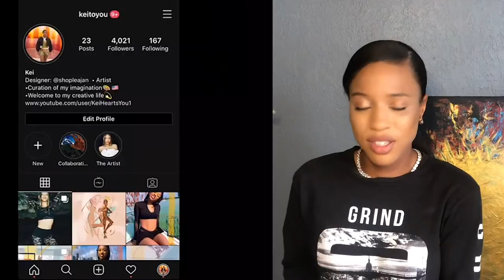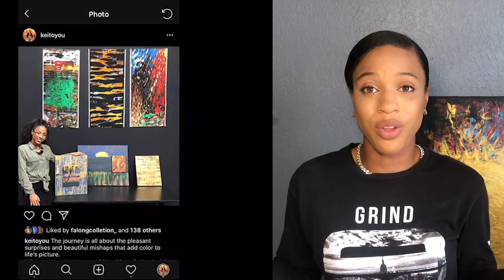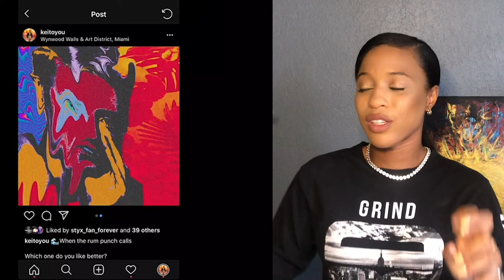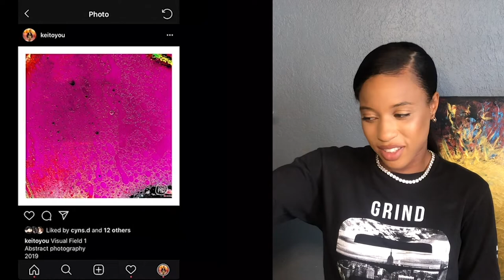What's in my Instagram Archive?| UNLOCKING THE VAULT... Digital art, photography, and more.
This week, I unlock the vault! Peek into my Instagram archive to see my hidden artworks!

» Buy some artwork

Etsy shop
(new prints coming soon)

» Shop Leajan

Use this code: LOVELEAJAN for $25 off of your entire order

My name is Kei and I'll be glad to answer any of your questions about my art and my business. Feel free to give me video suggestions as well.

-Keitoyou

Remember Health + Creativity = Productivity